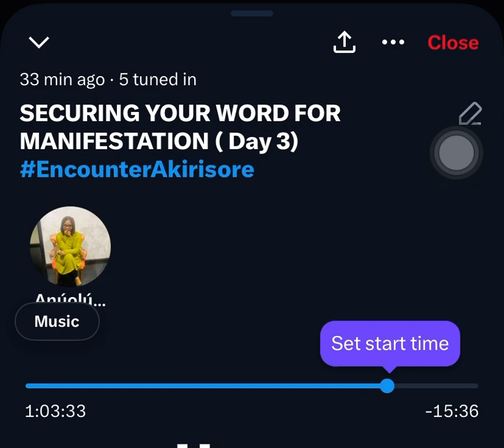Short clip from Day 3( April 2023 Edition ) Securing Your Word for Manifestation